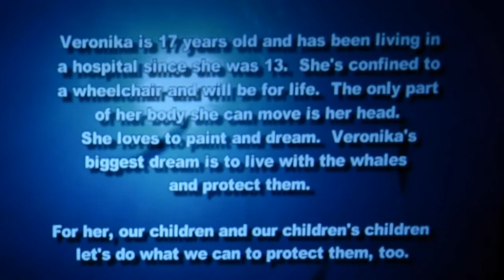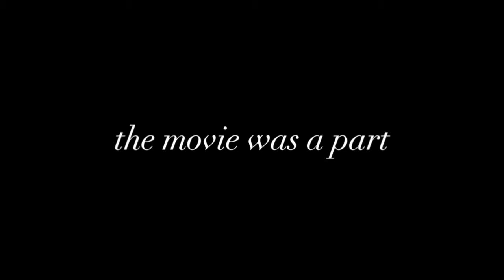George Mraz/Camilla Mraz Trio & Steve Lichtag - Dancing of the blue angels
A part of the jazz concert by bassist George Mraz. pianist Camilla Mraz and drummer Anthony Pinciotti, organised by BBLA,New York sept.24,2014 as well as screening of the film, with live musical improvisations.